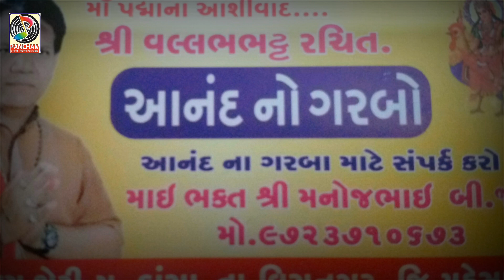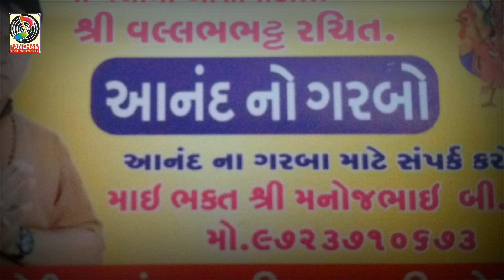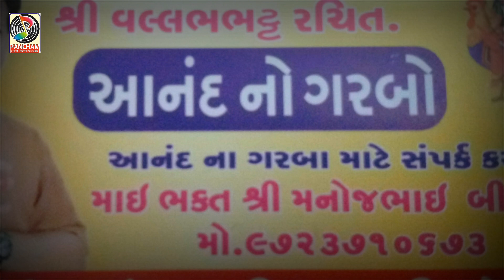anad no garbo / singar manoj joshi/jayesh joshi